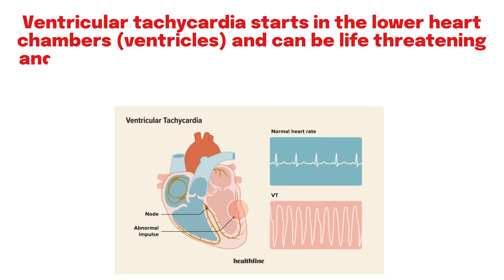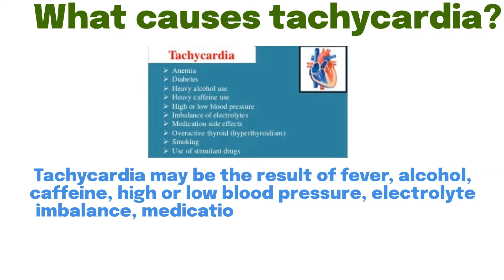what is tachycardia?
The channel's intention is to provide you with Good information which will add value to your life and provide you knowledge about the world in which we are staying.

Translated titles:
¿Qué es la taquicardia?

Was ist Tachykardie?

Qu'est-ce que la tachycardie?

O que é taquicardia?

तचीकार्डिया क्या है?

Wat is tagikardie?

ما هو عدم انتظام دقات القلب؟

টাকাইকার্ডিয়া কি?

(৪-৭-৭-১)

 চ্যানেলের

Apa itu takikardia?

что такое тахикардия?